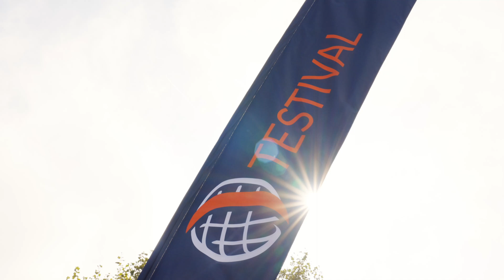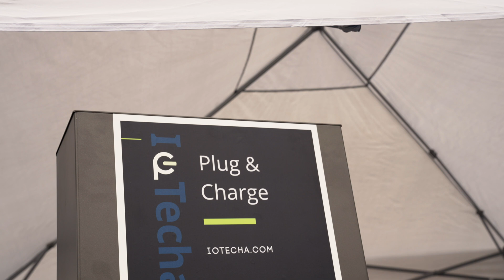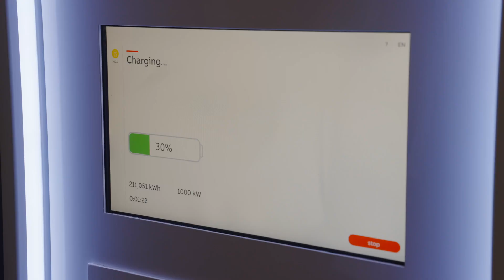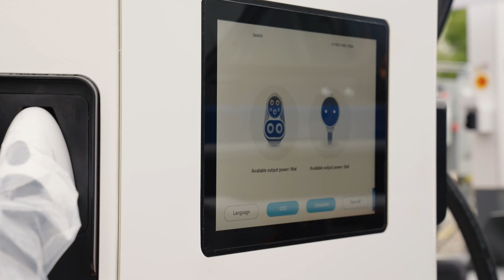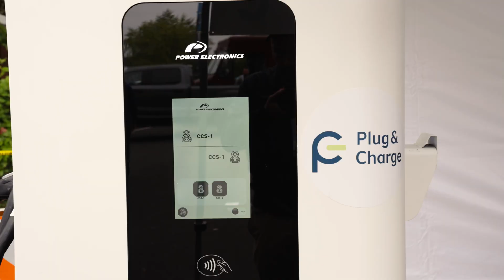Highlight Movie - CharIN Testival and 6th Conference NORTH AMERICA 2022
CharIN Testival and 6th Conference NORTH AMERICA 2022 took place from October 4 to 7, 2022 in Portland, Oregon (USA). The Conference was again a great success with nearly 300 attendees and industry experts and during the Testival, over 300 representatives from 58 CharIN member companies conducted conformance and interoperability tests at Electric Island in Portland.

Electric Island, the first-of-its-kind electric vehicle charging site in North America, was created in a collaboration between DTNA and Portland General Electric (PGE) and specifically built with heavy-duty vehicles in mind. It provided an ideal location to host interoperability tests that involved the latest electric vehicles (EVs), electric vehicle supply equipment (EVSE), electric control units (ECUs), and communication controllers.

Led by experts and technology specialists, CharIN Testivals ensure the next generation of electrified mobility will be ready for large-scale implementation.